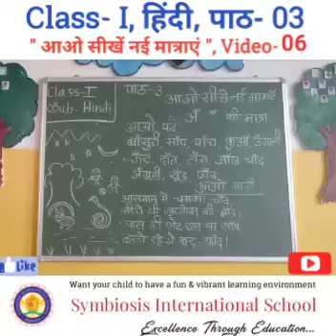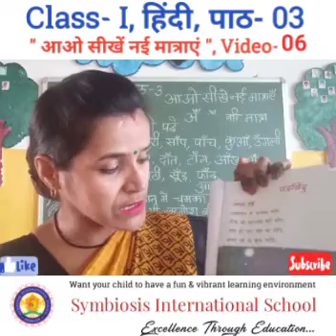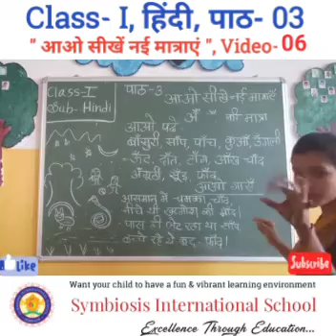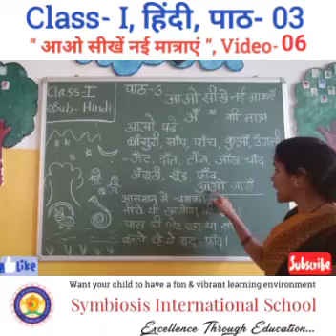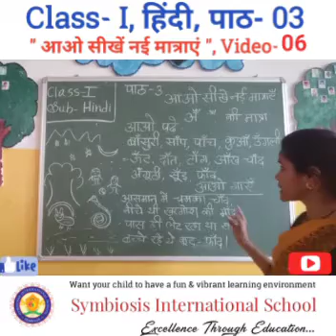Class- I, हिंदी, पाठ- 03 " आओ सीखें नई मात्राएं ", Video- 06